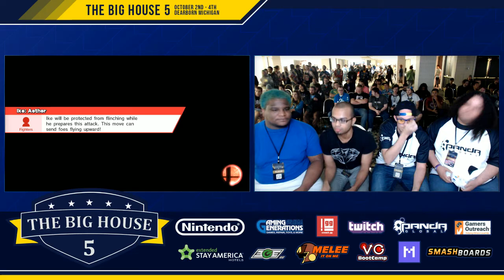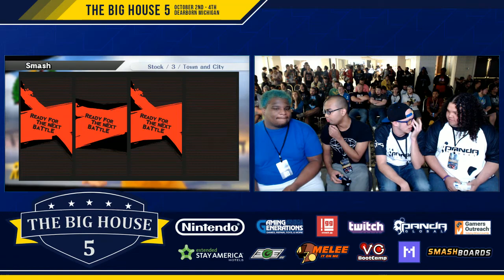TBH5 Smash 4 - PG | ESAM & PG | MVD vs MVG | Ryo & Oni | Static Manny - Top 8 Losers